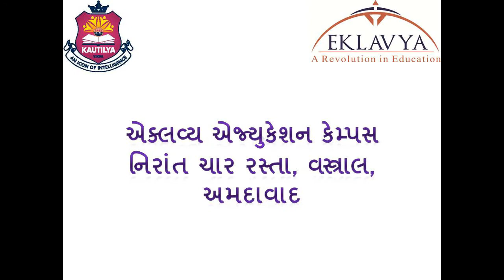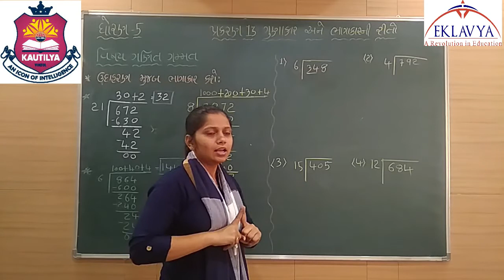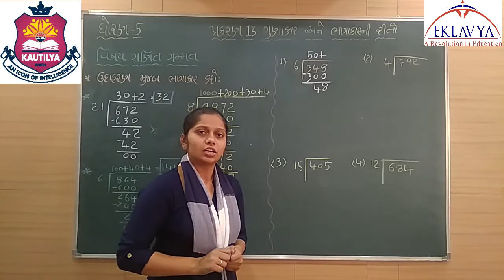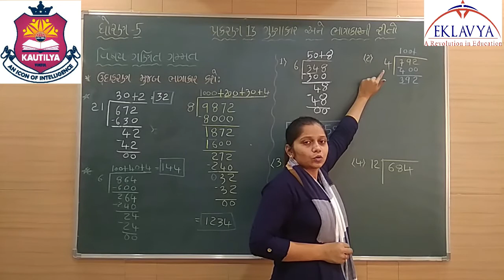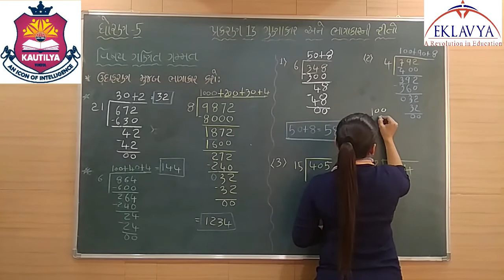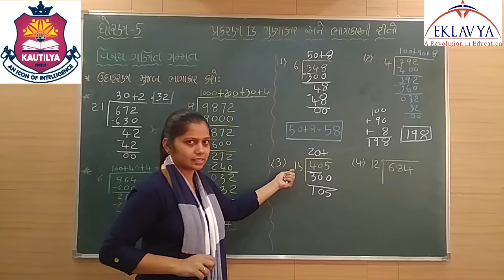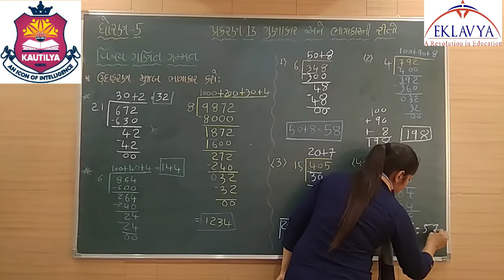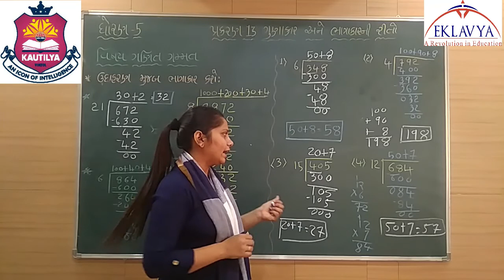ગુણાકાર અને ભાગાકારની રીતો / ભાગ ૪ / ધોરણ ૫ / પ્રકરણ ૧૩ / ગણિત ગમ્મત / EKLAVYA VASTRAL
EKLAVYA EDUCATION
VASTRAL, AHMEDABAD – 382418
ધોરણ – ૫
વિષય – ગણિત ગમ્મત
પ્રકરણ - ૧૩ ગુણાકાર અને ભાગાકારની રીતો
ભાગ – ૪